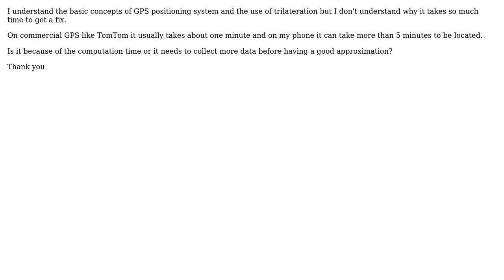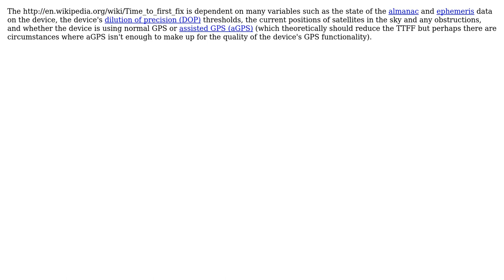GIS: Why is getting a GPS fix so slow? (2 Solutions!!)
GIS: Why is getting a GPS fix so slow?

With thanks & praise to God, and with thanks to the many people who have made this project possible! | Content (except music & images) licensed under CC BY-SA | Music | Images & others | With thanks to user whuber user underdark user Martin Trigaux user Mapperz user blah238 and the Stack Exchange Network Trademarks are property of their respective owners. You are responsible for your own actions.